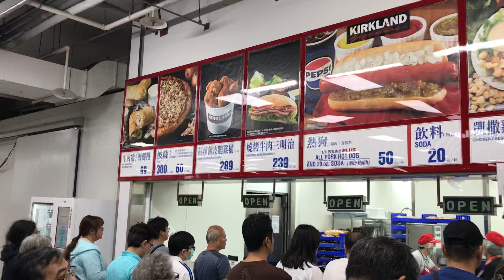2024-11-09 台北/關渡/立德路「好市多 Costco 北投店」 餐飲部